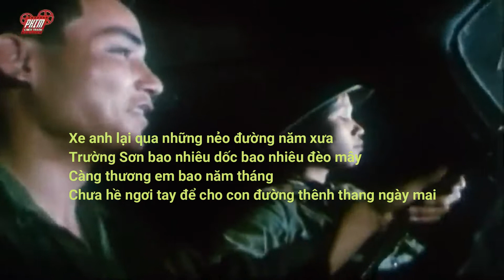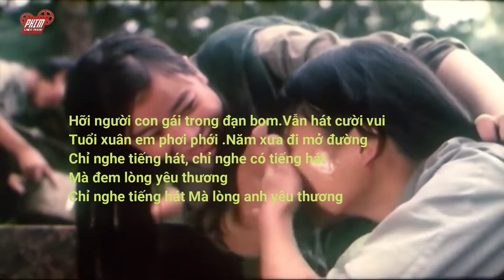QMT379 EM Ở NƠI ĐÂU Phan Nhân Quang Minh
Anh đi tìm em, em ở nơi đâu?